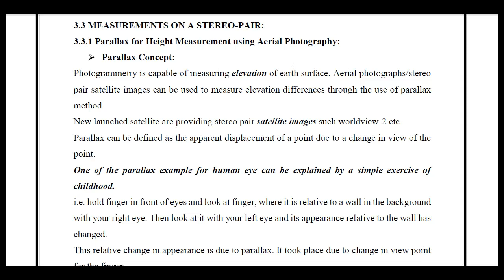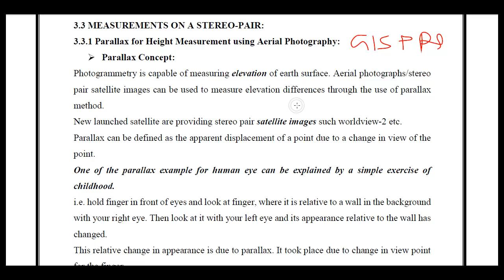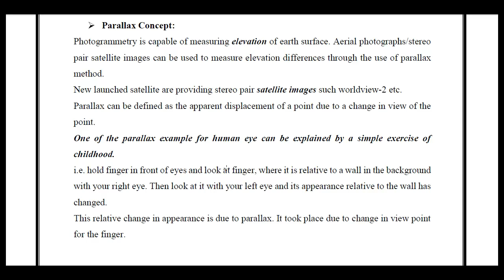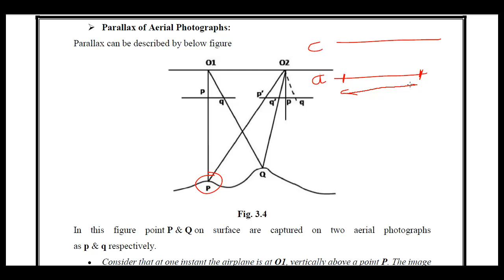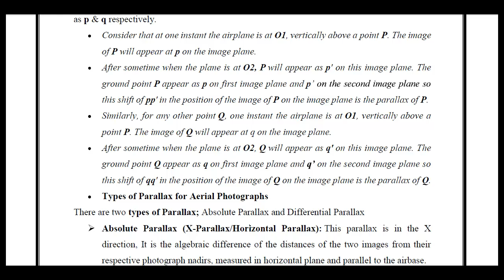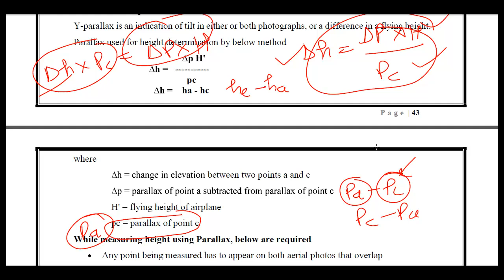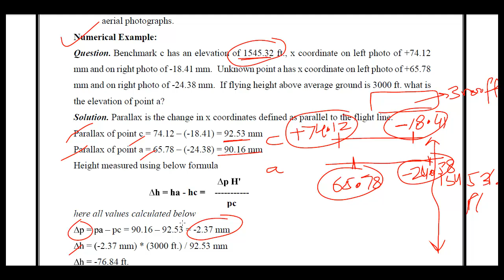Unit 3.2 PHOTOGRAMMETRY STEREO PAIR, PARALLAX CONCEPT